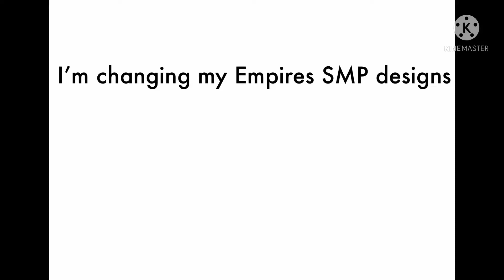changing some designs